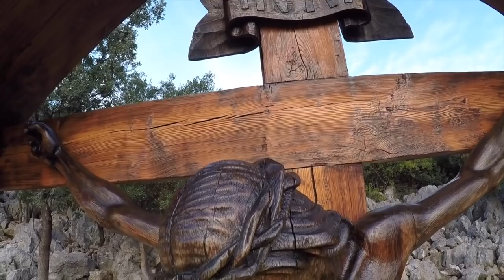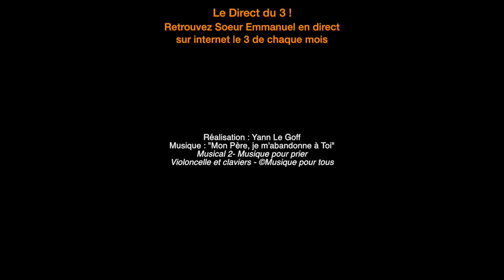Pécheur Wanted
Dieu ne veut pas des personnes parfaites, il cherche des pécheurs, il a donné son fils pour cela